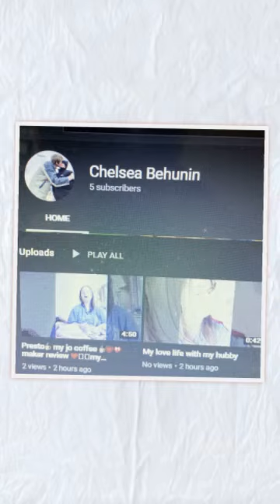My beautiful ❤️best love life 💝